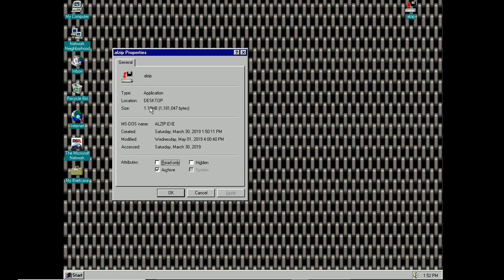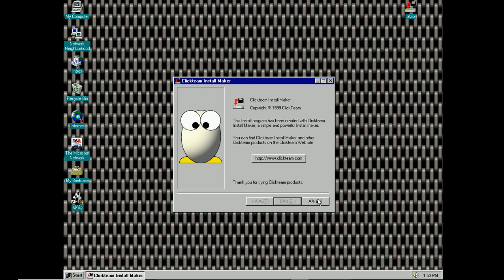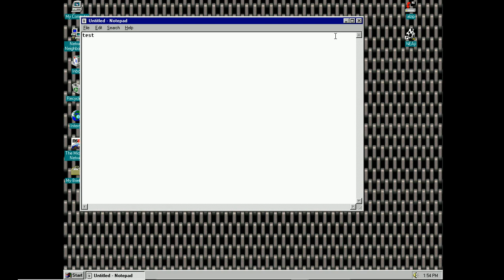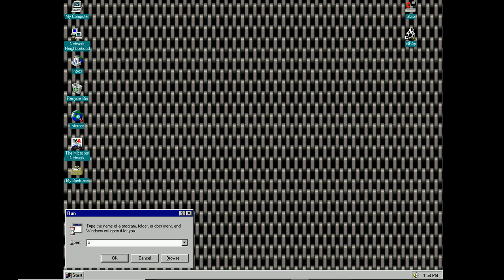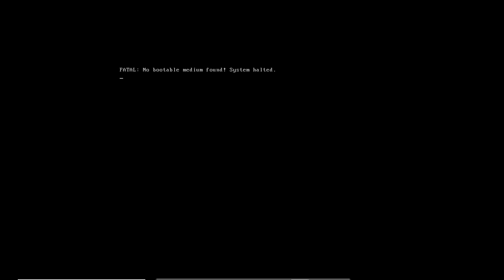Virus.Win9x.CIH (ALZip)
CIH virus, ALZip version.